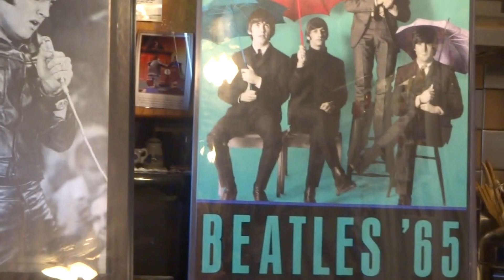BIG AL SINGING COOK #17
BIG AL THE SINGING COOK #17 MEAT BALLS & GREEN BEANS